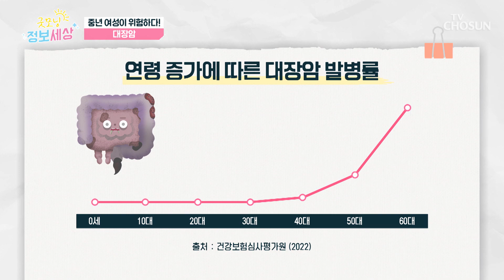중년 여성 집중✊ 소리 없이🔇 찾아오는 💥대장암💥 TV CHOSUN 241203 방송 | [굿모닝 정보세상] 1143회 | TV조선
여성 호르몬이 감소하면서 복부에 쌓이는 내장지방이 대장암을 유발